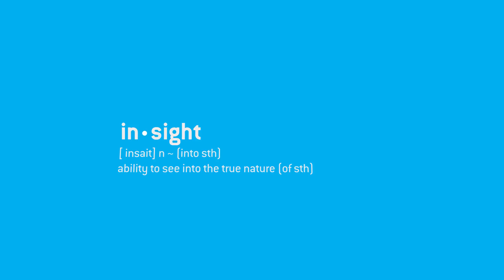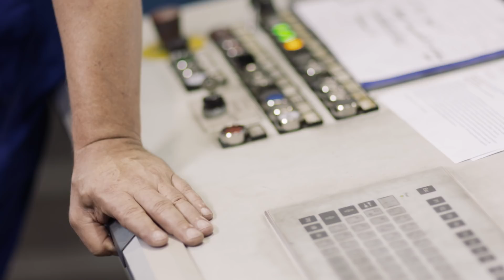MEVACO Insights DE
Bei MEVACO Insights stehen unsere Mitarbeiter im Vordergrund: was sie fasziniert und warum sie bei MEVACO arbeiten, bis hin zu ihren schönsten Momenten.
Schauen Sie vorbei und lassen Sie sich begeistern von spannenden Insights, lustigen Momenten und einfach schönen Videos.

Für weitere, spannende Beiträge rund um unser MEVACO Insights besuchen Sie auch unsere anderen Social Media Kanäle: